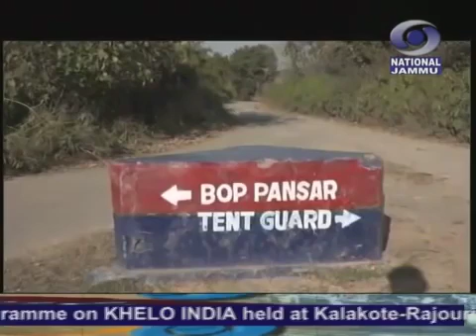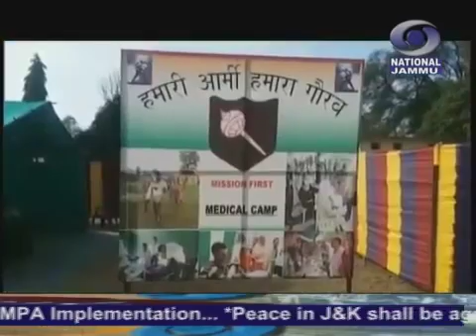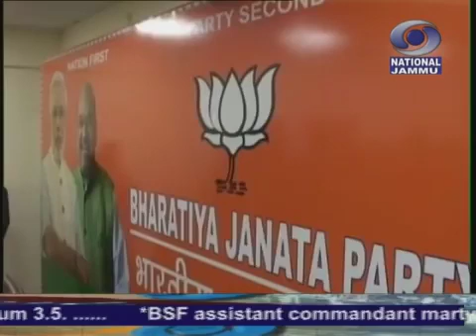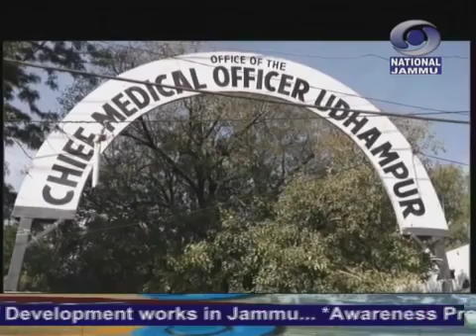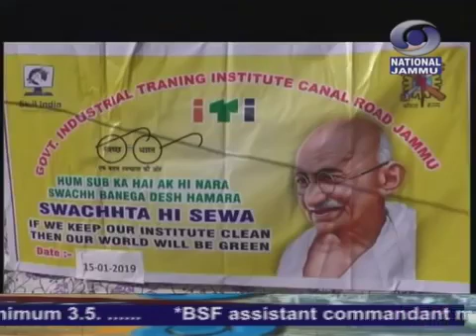15 मिनट की डोगरी खबराँ 07:00 PM 15 जनवरी 2019